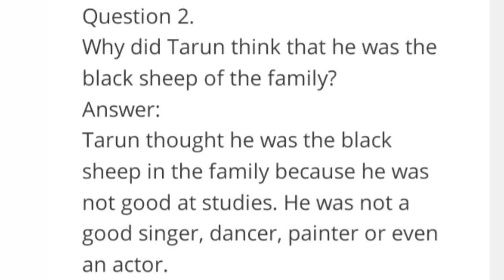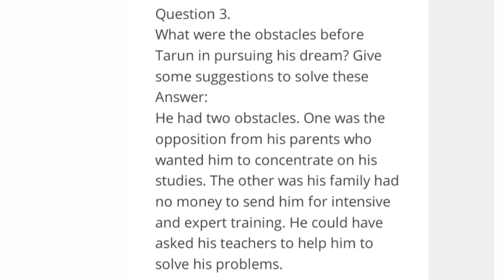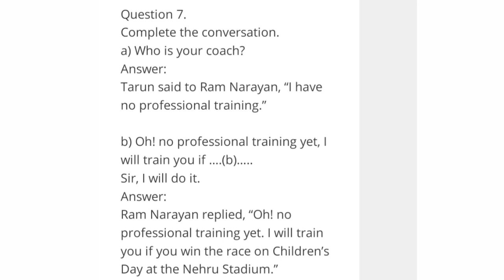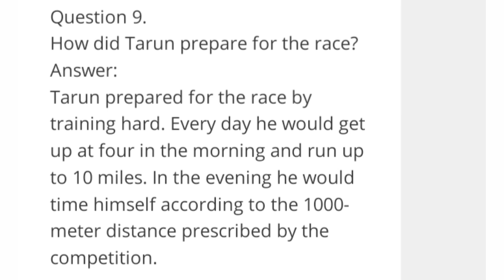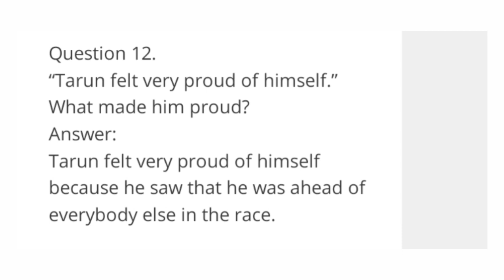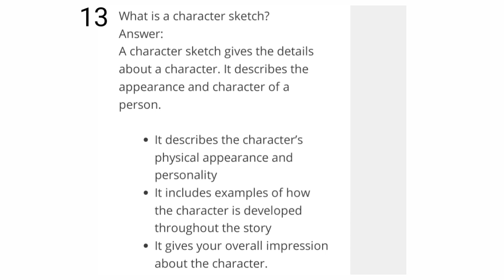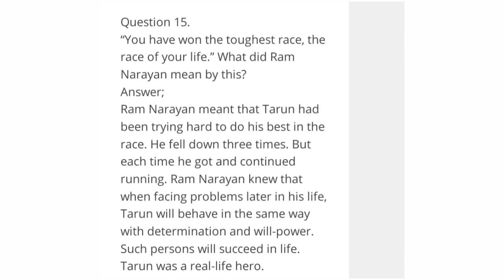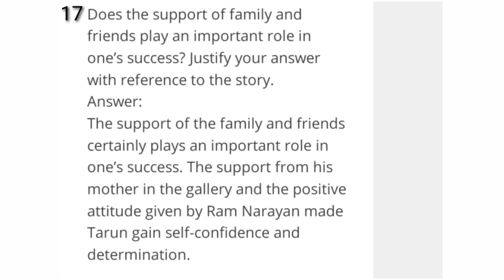THE RACE | 9 th english | question and answer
9 th english question and answer